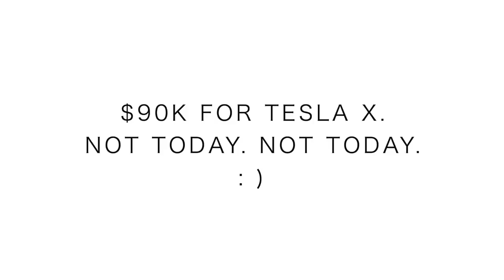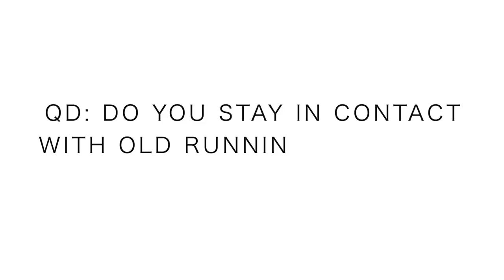Opening the Adios 4 throttle a little bit: 5:14, 5:18, 5:19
It's time to start opening up the throttle just a little bit in this marathon training preparation. To date in 2019, it may not have looked like marathon training would ever happen. But now with 9 weeks to go before the Cleveland marathon, it is in fact time to turn up the heat just a little bit and tighten the screws as we use to say, with the marathon preparation. Very excited to begin to turn over the legs in the second half of the training block. Certainly, reach out down below in the comments if you have any thoughts on marathon training, or any questions about marathon training and preparation. Second vlog will be publishing today at 3 pm MT on the Adidas Adizero Adios 4, will give you my first impressions of the shoe. The Adidas Adizero Adios 4 is certainly going to be a marathon shoe option.

🔻Mailing Address 🔻
USA

🔻MUSIC 🔻

Seek Beauty
Work Hard &